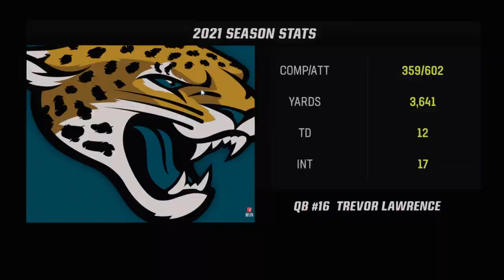First 3 Divisonal Round Games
Game 1: JAX/KC
Game 2: NYG/PHI
Game 3: CIN/BUF

DAL/SF will get it's own video as well as a made up matchup with the Patriots in one of the AFC matchups